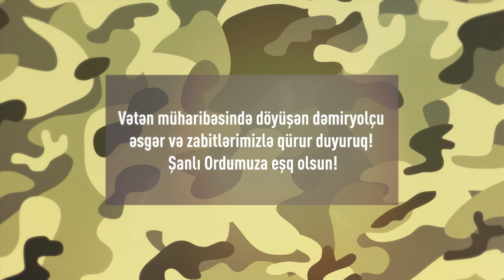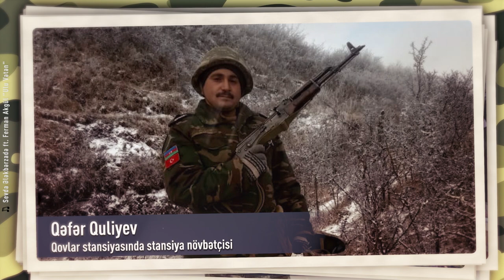Şanlı Ordumuzun cəsur dəmiryolçuları! – 4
Vətən müharibəsində 229 dəmiryolçumuz və sosial iş yeri olaraq bizə xidmət göstərən 50-yə yaxın əməkdaşımız Rəşadətli Ordumuzun əsgərləri sırasında  şücaətlə vuruşub.

Azərbaycan Dəmir Yolları olaraq cəsur əməkdaşlarımızla qürur duyur və onlarla bağlı növbəti videonu təqdim edirik. Yaşasın Azərbaycan əsgəri, Şanlı Ordumuza eşq olsun!